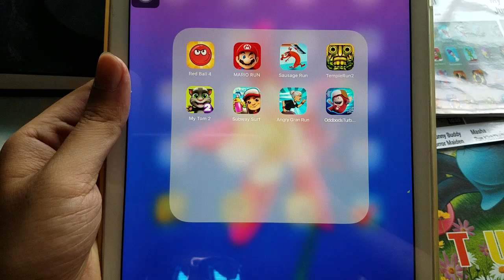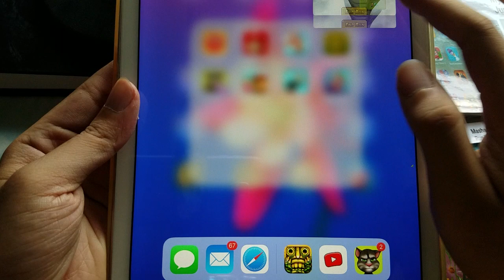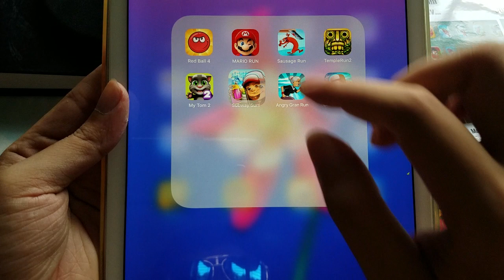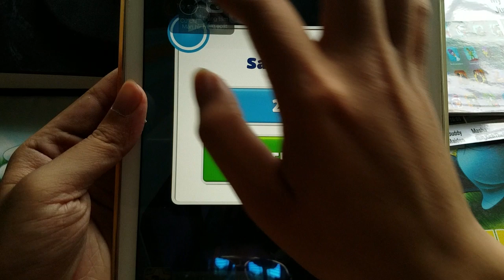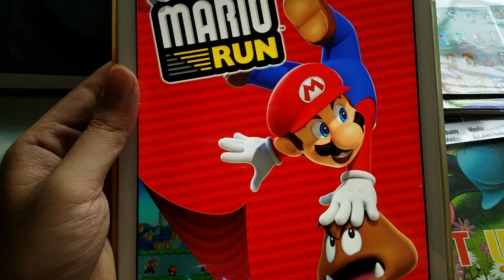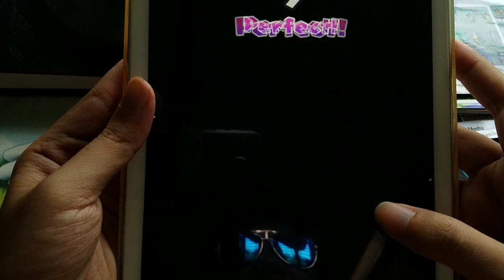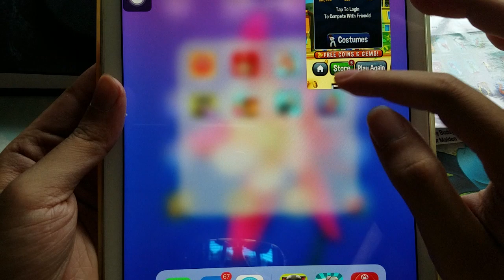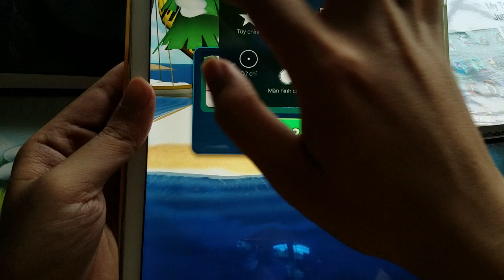Red Ball 4,Mario Run,Sausage Run,Temple Run 2,My Tom 2,Subway Surf,Angry Gran Run,Oddbods Turbo